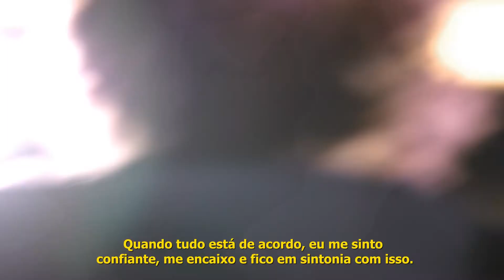As novas cores da série American Professional | Fender®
Confira John Baizley, Mac DeMarco, Chelsea Wolfe e Sergio Vega apresentando as novas cores da série American Professional!